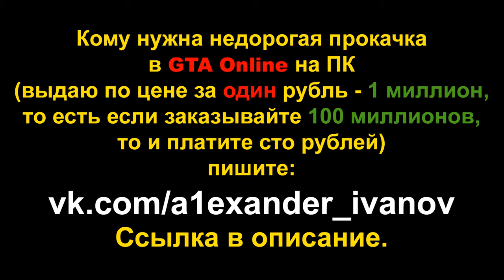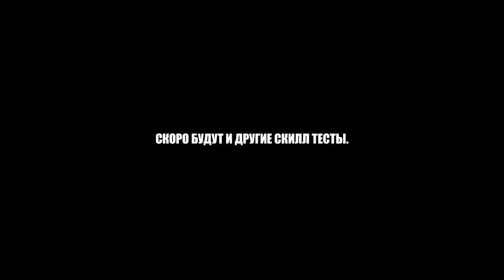ОЧЕРЕДНАЯ ГОНКА ТРАНСФОРМАЦИЯ В GTA ONLINE (GTA Online гонки)